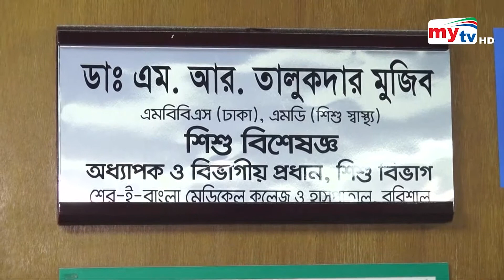Bangla News Update | 12.30 PM | 12 March 2021 | Mytv News